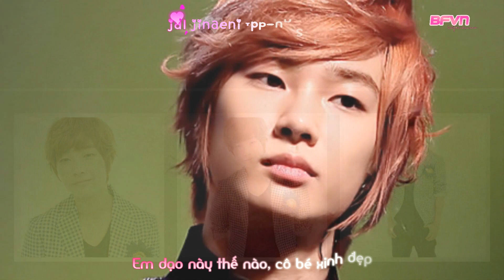[BFVN][Vietsub + Kara] Lee JeongMin - My dear